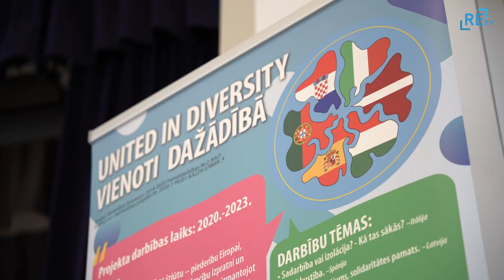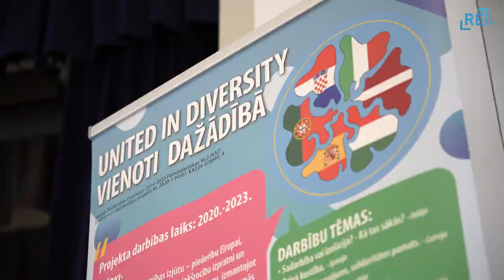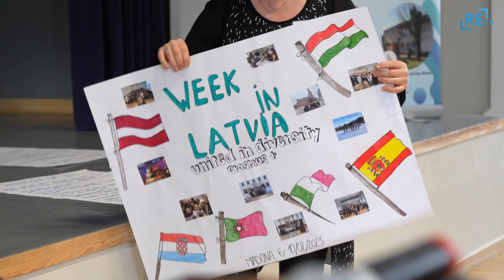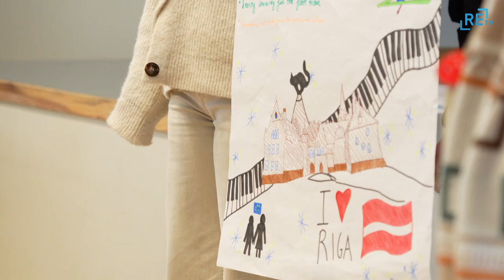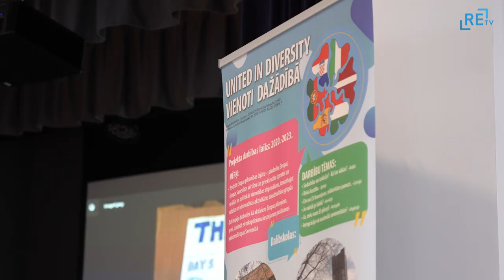ERASMUS+ projekta dalībnieki tiekas Madonā